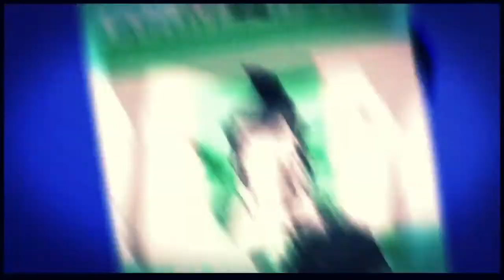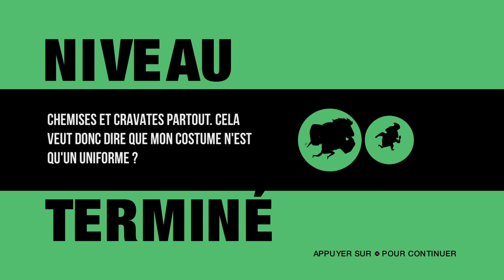Klaus Canalisation Chapitre 3 : Contrôle Aérien [Let's Play Fr]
Bonjour ou bonsoir 2èmes niveau de Klaus les Canalisation Chapitre 3 Contrôle aérien

Klaus c'est mon jeu de plateforme et et Puzzle d'amour injustement passé sous le radar,
il me tenais à coeur de vous en refaire un let's play car le plus gros site de jeux en France Jeux vidéo.com ne la pas testé.

le jeu est également disponible sur Nintendo Switch